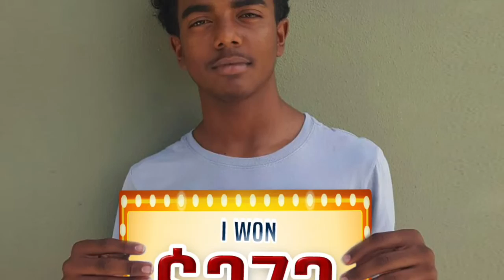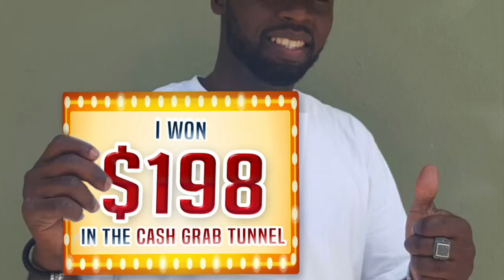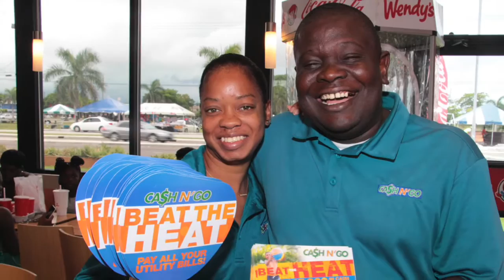Grand Finale - Wendy's & Coca-Cola Upgrade My Ride N' Cash Promotion 2016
Congratulations to Mrs. Helena Neilly for securing the Grand Prize of a brand new 2016 Hyundai Accent!